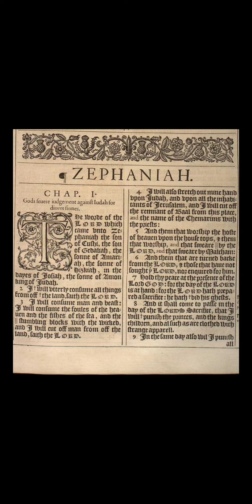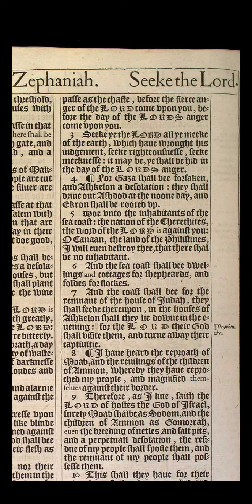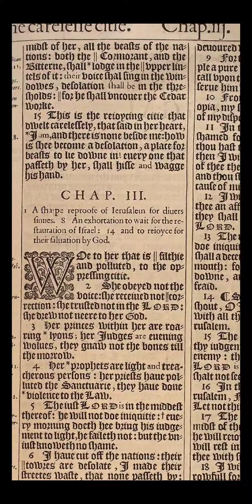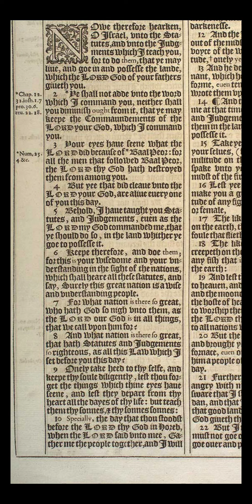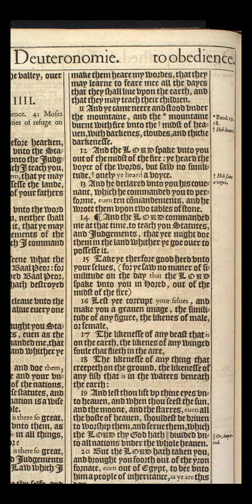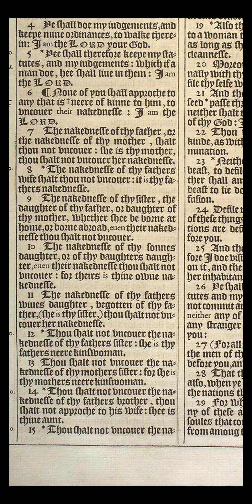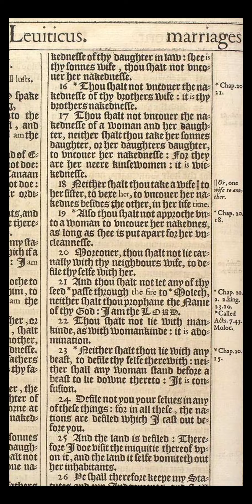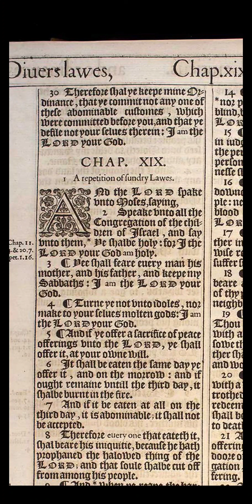📜If you Love Me obey my Commandments⚖️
📜Revelation 21:3‭-‬7
And I heard a great voice out of Heaven saying, behold, the Tabernacle of God is with men, and He will dwell with them, and they shall be His People, and God himself shall be with them, and be their God.

And He that sat upon the Throne said, Behold, I make all things new.

And He said unto me, write: for these words are true and faithful.

And He said unto me, It is done. I am Alpha and Omega, the beginning and the end.

I will give unto him that is athirst of the fountain of the water of life freely.

He that overcometh shall inherit all things; and I will be his God, and he shall be my son.